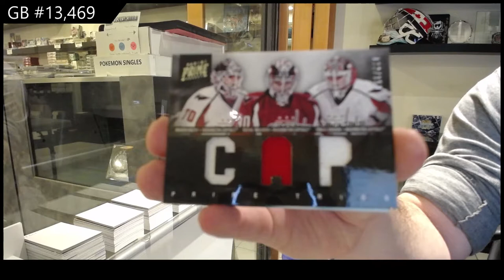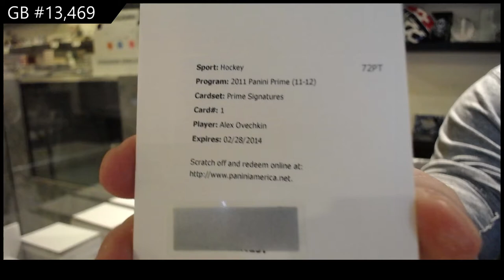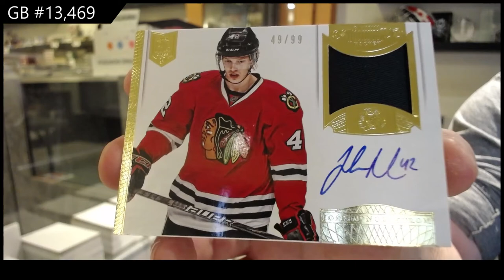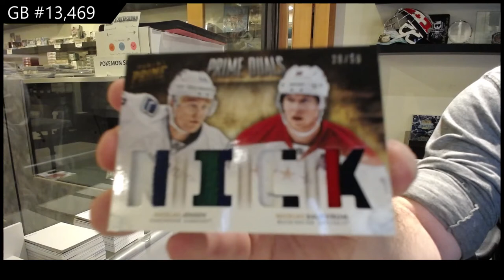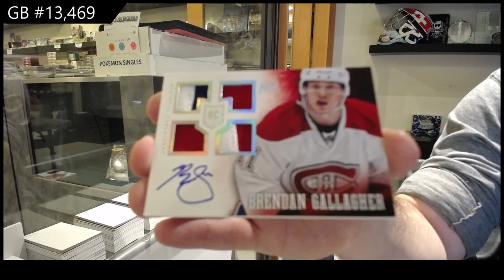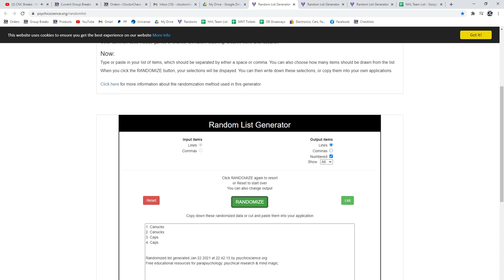11-12 Panini Prime & 13-14 Panini Prime Hockey Box Break - C&C GB #13,469